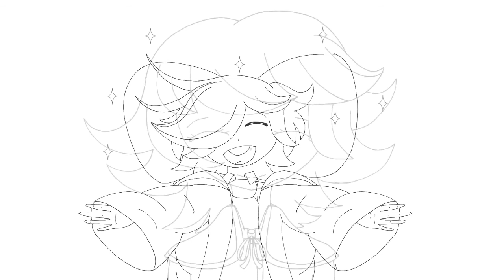You and I will always be back then (Danganronpa x Danganronpa OC animatic)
I just really wanted to make this-

The song is Time Adventure from Adventure Time by Rebecca Sugar